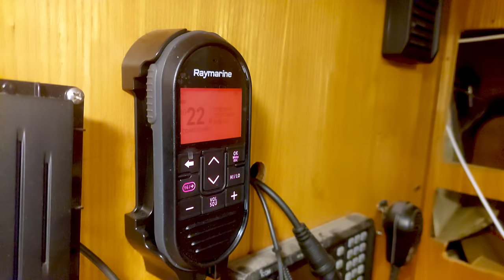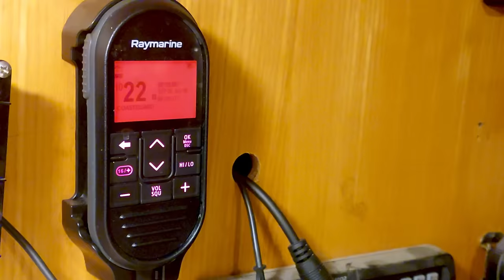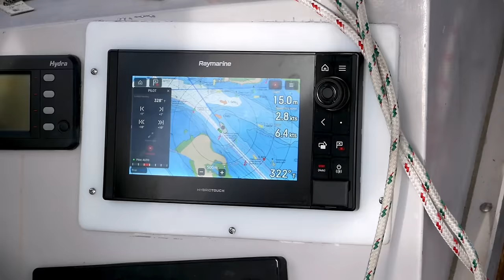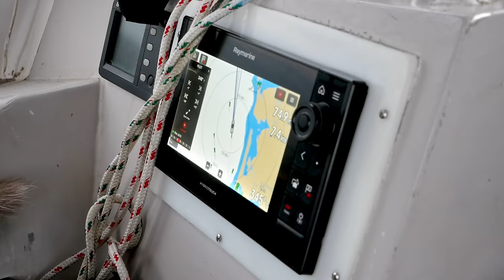Crossing the World's Most Dangerous River Bar